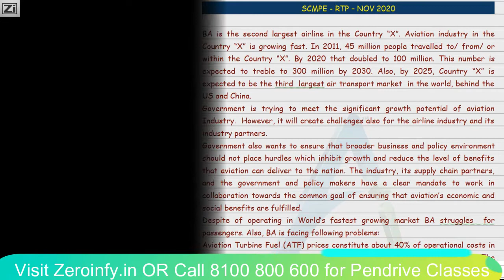CA Final Costing SCMPE Hopeless RTP Nov 2020 by ICAI : CA Anuj Jalota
Visit our portal, Zeroinfy.in to buy complete video lectures of CA Anuj Jalota Sir. Best Price Guaranteed.

Or students can just search CA Anuj Jalota on our website.